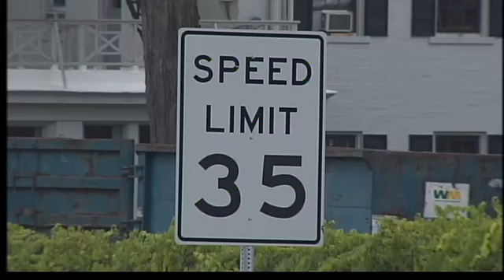Driver Sober or Get Pulled Over campaign begins